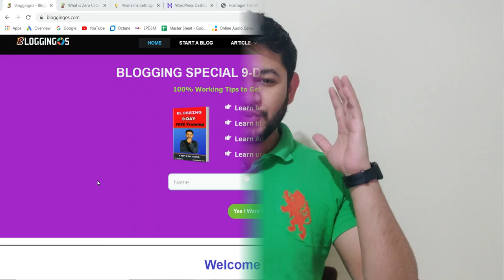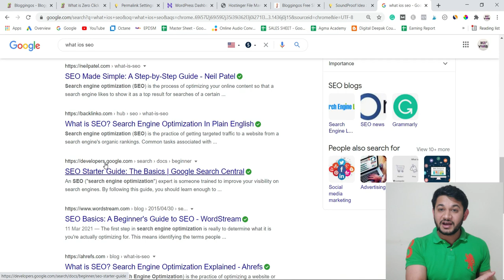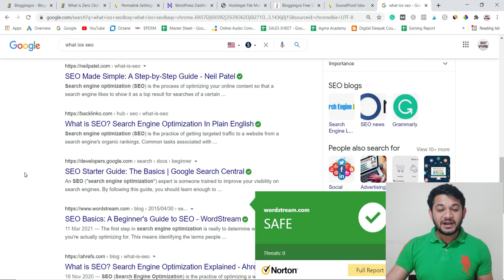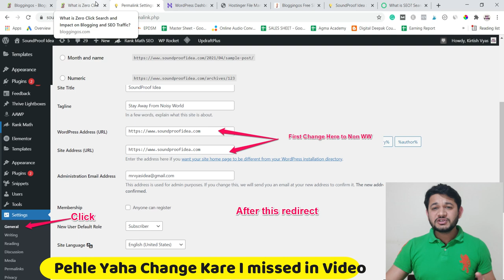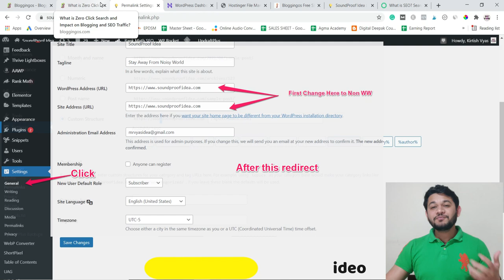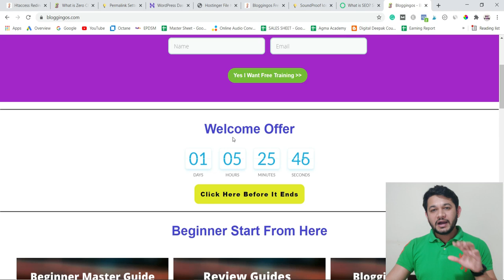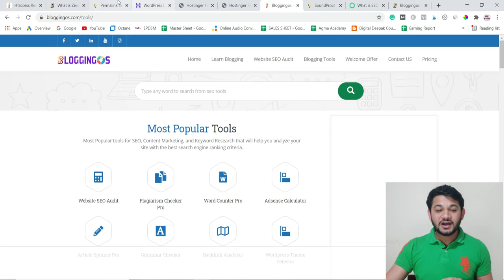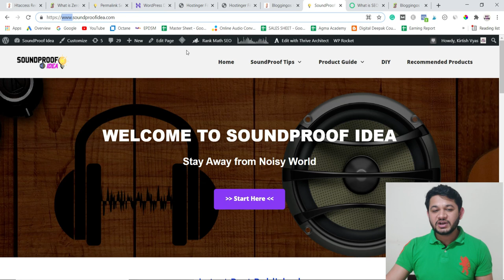What should be the Permalink URL structure and how to Redirect from www to Non-www.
What should be the permalink URL structure of any blog post? What is the best technical SEO URL and how to redirect the blog from Non-www to WW or vice versa?

💥 Best Recommended Tools 💥

Tweeter: @mrvyasidea
💥💥 Other Recommended Hostings 💥💥